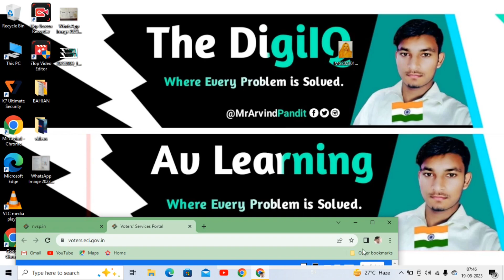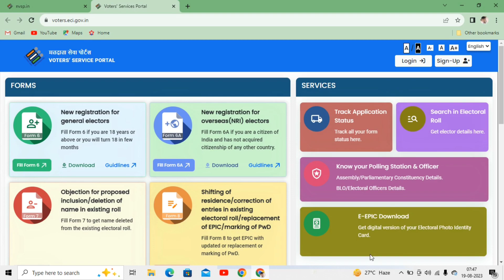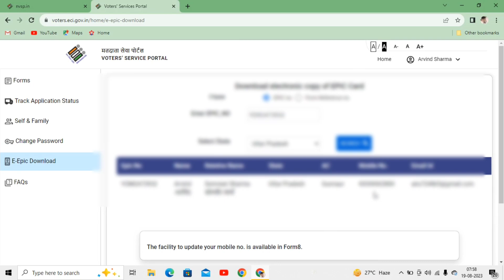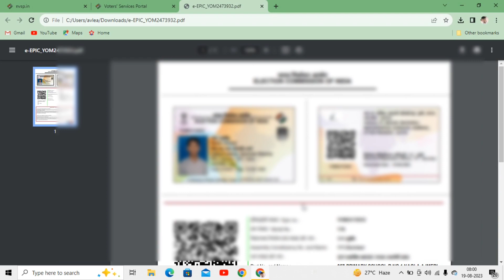e-EPIC no से वोटर I'd कार्ड डाउनलोड Kaise Kare |Reference no se e-Voter card kaise download kare2023